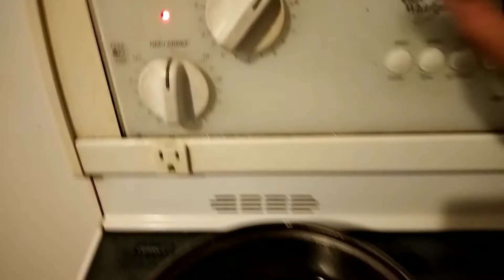How make a Fries